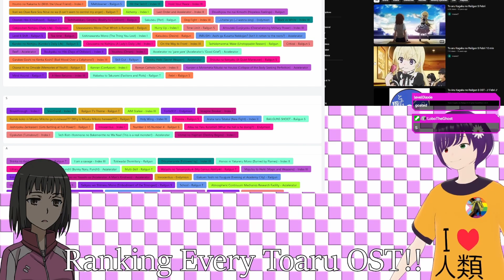Febri Hijacks the Stream